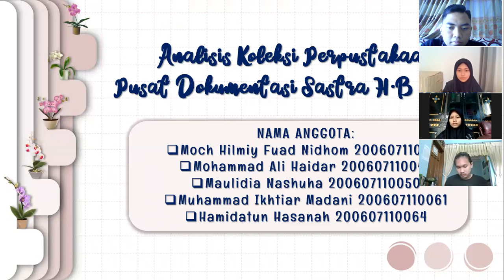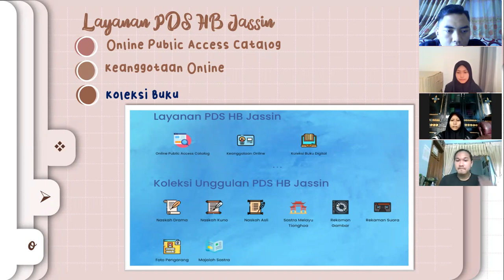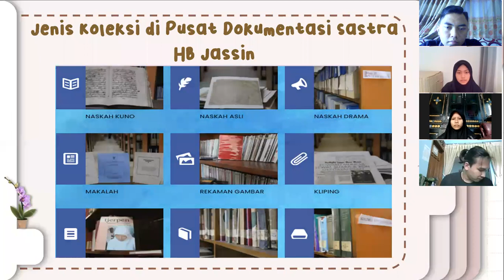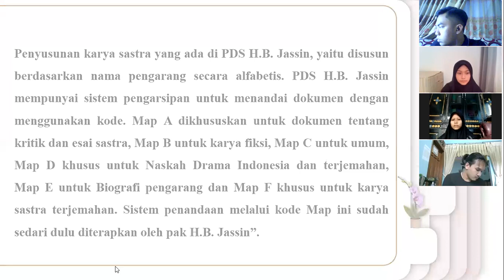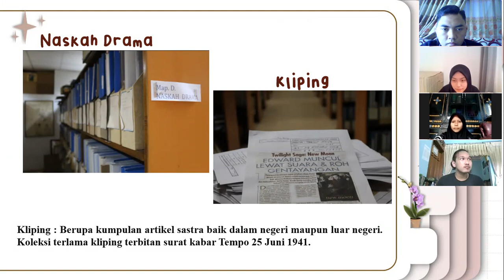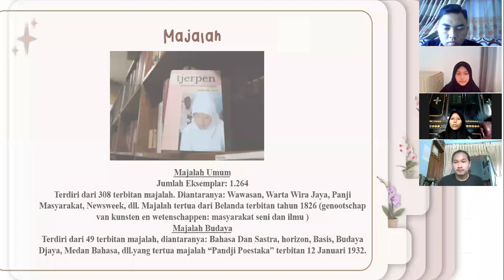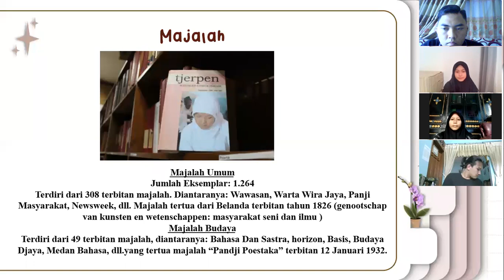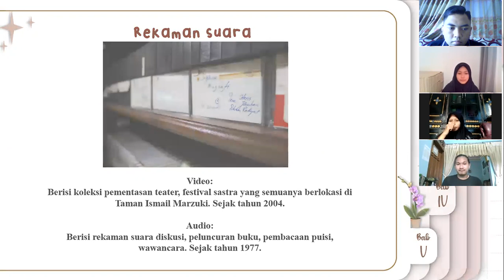Kelompok 5 Analisis Koleksi Perpustakaan Pusat Dokumentasi Sastra H B Jassin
Penugasan Vidio Analisis